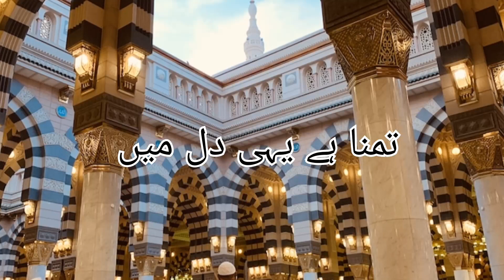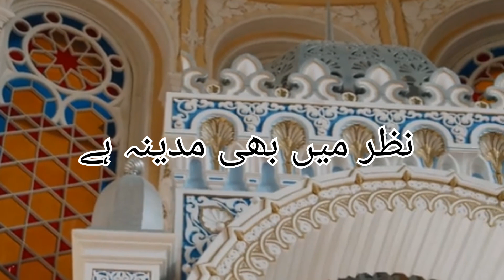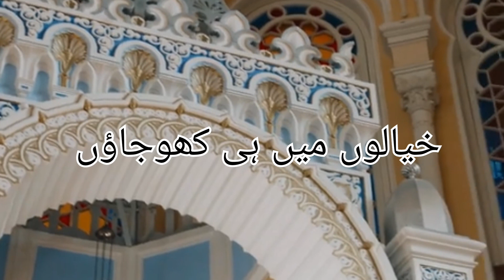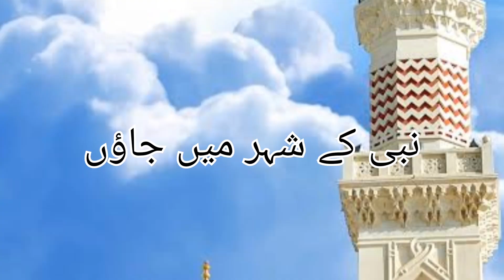nabi k shehr main jaon sakoon qalb main paon// islamic video 814// islamic channel//